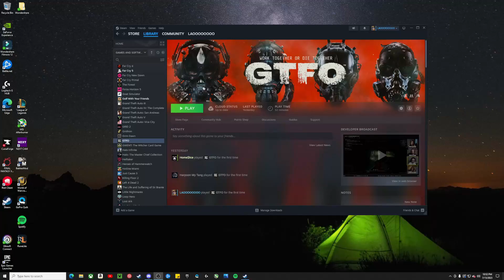LaoAndrew Plays GTFO - Episode Three - (Multiplayer)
Andrew checks out GTFO to see what kind of experience it has to offer!